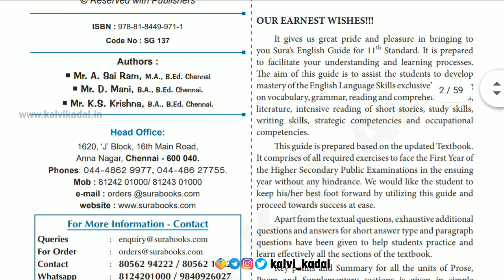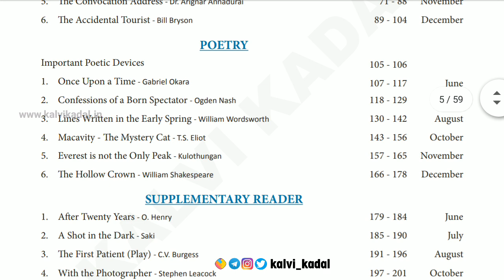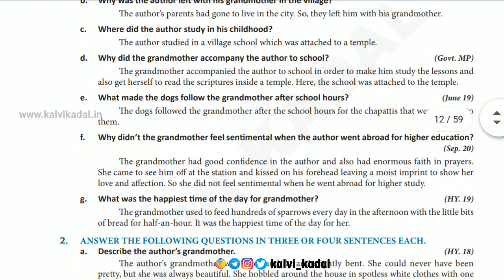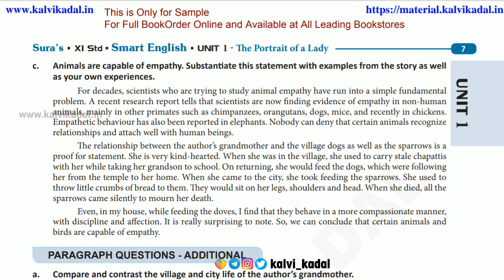11th English Sura Guide 2021 - 2022 | 11th STD English Sura Full Guide New Edition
🎀 ━━▣━━◤ KALVI KADAL ◢━━▣━━ 🎀

📘 10th , 11th & 12th Standard All Subjects SURA Guides 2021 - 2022 New Edition

🎀 ━━▣━━◤ KALVI KADAL ◢━━▣━━ 🎀

🎀 ━━▣━━◤ KALVI KADAL ◢━━▣━━ 🎀

🎀 ━━▣━━◤ KALVI KADAL ◢━━▣━━ 🎀

🎀 ━━▣━━◤ KALVI KADAL ◢━━▣━━ 🎀

🎀 ━━▣━━◤ KALVI KADAL ◢━━▣━━ 🎀

🎀 ━━▣━━◤ KALVI KADAL ◢━━▣━━ 🎀

🎀 ━━▣━━◤ KALVI KADAL ◢━━▣━━ 🎀

🎀 ━━▣━━◤ KALVI KADAL ◢━━▣━━ 🎀

🎀 ━━▣━━◤ KALVI KADAL ◢━━▣━━ 🎀